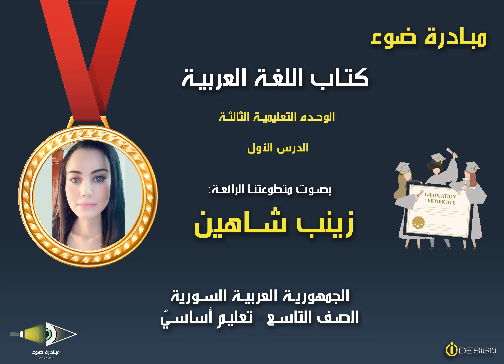25 - الصف التاسع - اللغة العربية - الوحدة 3 - الدرس1 - من 112 حتى116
تقديم مبادرة ضوء  بصوت المتطوعة: زينب شاهين